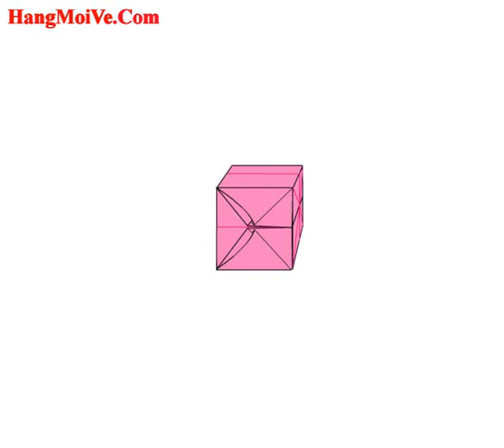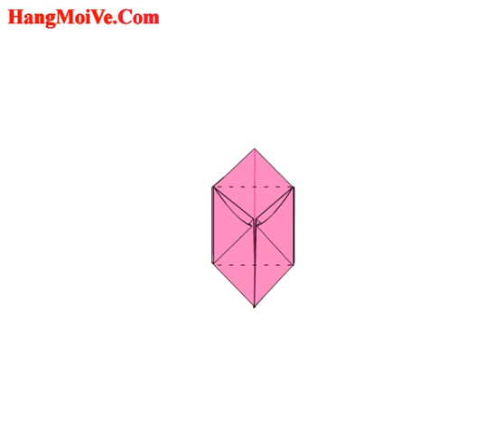Hướng dẫn cách gấp hộp giấy rỗng bằng giấy - Xếp hình Origami - How to make a ballon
Hướng dẫn cách gấp hộp giấy rỗng bằng giấy - Xếp hình Origami - How to make a ballon - Tips tutorial